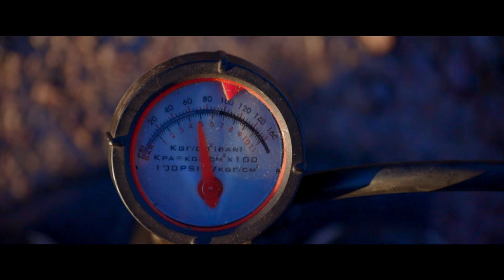Znabb - A cinematic biking story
En film av Lunnevad Productions

Znabb

Hjalmar Ljungberg - Cykling, regi, klipp
Tomas Björn - Kamera
Erik von Wachenfeldt - Chaufför
David Ekdal Drönarpilot